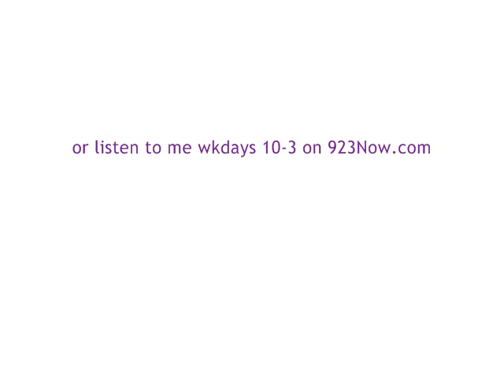Memorial Day weekend re-cap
I got my tattoo, more candles, more chanel, and chit chatted with Jillian Michaels. It's been a rough day.